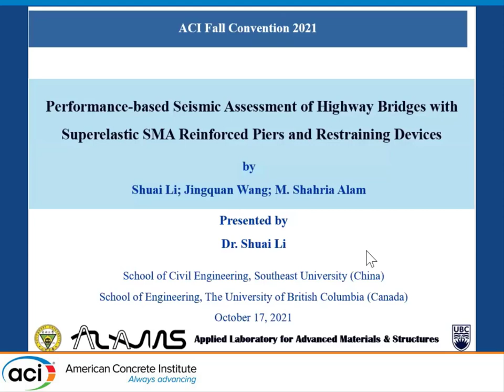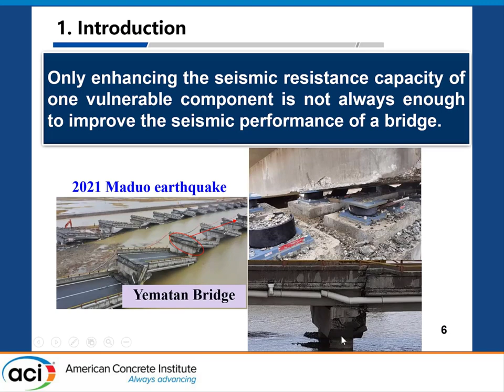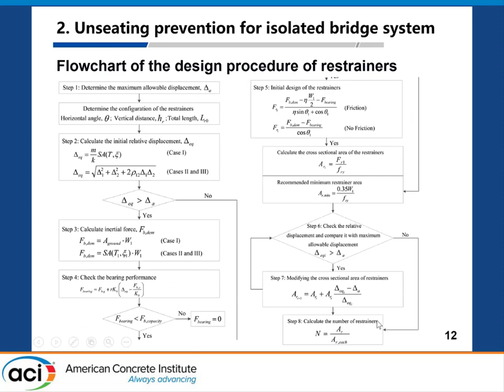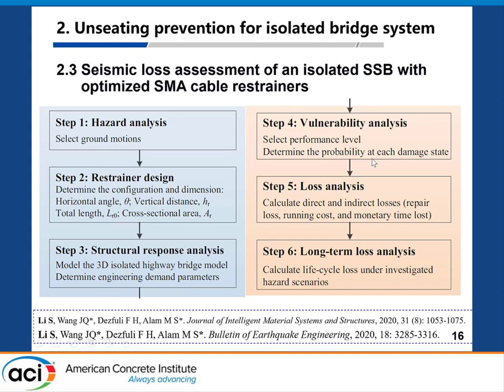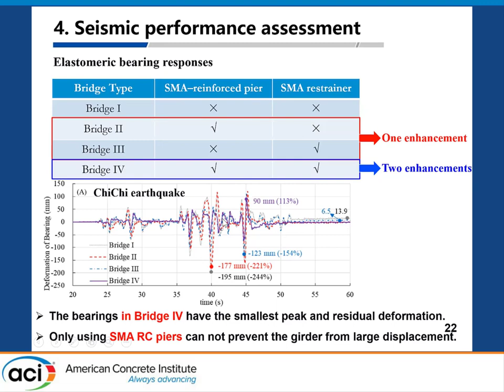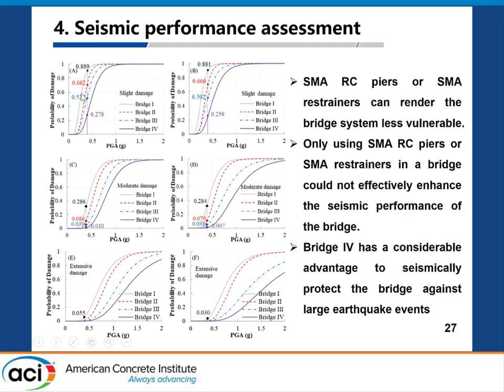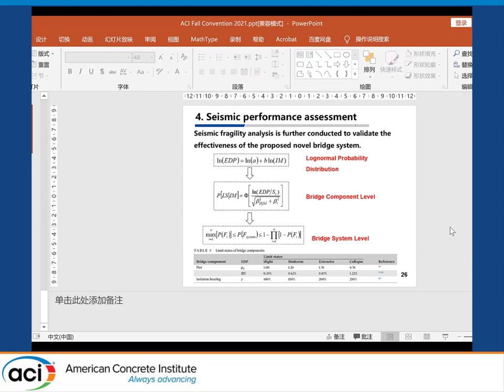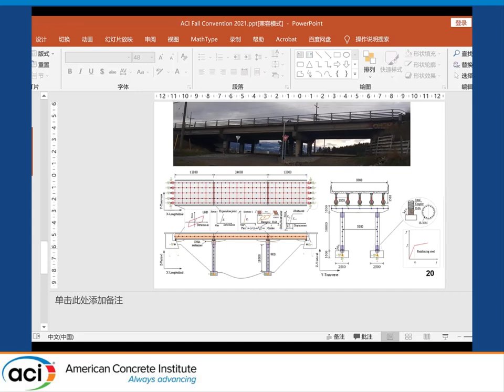Performance-based Seismic Assessment of Highway Bridges with Superelastic SMA Reinforced Piers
Title: Performance-based Seismic Assessment of Highway Bridges with Superelastic SMA Reinforced Piers and Restraining Devices

Presented By: Shuai Li, The University of British Columbia

Description: The merit and effectiveness of a novel bridge system with super elastic (SE) shape memory alloy (SMA)-reinforced piers and restraining devices against destructive earthquakes have been validated, and promising results have been published; however, considering the high initial cost of SMA materials, the economic benefit of such a novel bridge has not been recognized yet. The objective of this study is to assess the main benefits of the novel bridge over the conventional bridge in terms of economic loss performance given different earthquake scenarios. Results revealed that the proposed novel bridge having SMA-reinforced piers equipped with SMA restrainers is less fragile at both the component and system levels compared to the prototype bridge. The novel bridge presents remarkable functionality and resilience with noticeable post-earthquake financial benefits (direct, indirect, and long-term losses). The results also showed much higher cost-benefit ratios of the proposed novel bridge under different earthquake scenarios.